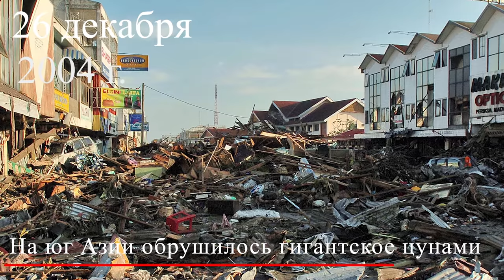Какой сегодня праздник: на календаре 26 декабря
26 декабря в мире отмечают несколько праздников, родилось много звезд и произошло немало интересных событий.
Но обо всём по порядку. Поехали!
В мире в этот день празднуют:
День подарков (Boxing Day) — праздник, который отмечается в Великобритании и в ряде стран Британского содружества наций: Австралии, Новой Зеландии, Канаде на следующий день после Рождества — 26 декабря.
26 декабря в Словении празднуется День независимости и единства. Это праздник является государственным в стране и учрежден в память об официальном оглашении результатов референдума 1990 года
День святого Стефана празднуется католической церковью во многих европейских странах 26 декабря, на второй день после Рождества. В ряде стран он является государственным праздником и официальным выходным днем.
С 26 декабря по 1 января каждый год преимущественно в США отмечается неделя афро-американского духовного фестиваля Кванза. Считается, что это период объединения и дружбы двух наций.
26 декабря (дата по старому стилю: 13 декабря) в народном календаре отмечается память святых мучеников Евстратия, Авксентия, Евгения, Мардария и Ореста, пострадавших за веру в начале 4 века в Севастии.
Знаменательные события
26 декабря 1783 года французский физик Луи Себастьян Ленорман прыгнул с крыши дома в Париже. Прыжок удался. Ободренный успехом, он вторично прыгнул уже со шпиля обсерватории в Мольпелье.
В битве при Березино в ноябре большая часть армии Наполеона была уничтожена, а ее остатки были изгнаны с русской земли - 26 декабря 1812 года солдаты разгромленной наполеоновской армии перешли реку Неман, оставив пределы России.
26 декабря 1825 года на Сенатской площади Санкт-Петербурга произошло восстание декабристов. Туда были стянуты правительственные войска и выступление было подавлено. По делу декабристов было привлечено 579 человек, виновными признано 289.
26 декабря 1898 года во Французской Академии наук  химики Пьер и Мария Кюри сделали первое сообщение об открытии радия.
Керченская десантная операция – крупная операция советских войск во время Великой Отечественной войны на Керченском полуострове в период с 26 декабря 1941 года по 20 мая 1942 года.
26 декабря 2004 года в акватории Индийского океана близ северной части острова Суматра (Индонезия) Национальным центром сейсмологической информации США был зафиксирован подземный толчок силой 8,9 балла по шкале Рихтера. Цунами, сопровождавшееся шквалистым ветром, достигло восточного побережья Африки, неся разрушения на протяжении от Африканского рога до Танзании.
1664 год Иоганн Динглингер
немецкий ювелир
1791 год Чарльз Бэббидж
английский математик и изобретатель
1861 год Надежда Ламанова
российский и советский модельер, художник театрального костюма
1873 год Ральф Норман Энджелл
английский публицист и пацифист, Нобелевский лауреат
1893 год Мао Цзэдун
китайский государственный и политический деятель 20 века
1949 год Михаил Боярский
советский и российский актер театра и кино, певец, телеведущий, Народный артист РСФСР
1963 год Ларс Ульрих
американский рок-музыкант, барабанщик, один из основателей группы Metallica
Какой лунный день сегодня?
Сегодня до 20:54 по московскому времени девятнадцатые лунные сутки, а после — двадцатый лунный день.
Общие рекомендации на 19-й день по лунному календарю: сегодня очень серьёзный и интересный день – сегодня можно совершить невозможное. Время духовного преображения, преодоления сомнений.

Общие рекомендации на 20-й день по лунному календарю: если позволяют обстоятельства, лучше провести день дома и никуда не выходить. В этот день хорошо очищать всё материальное и духовное: душу, совесть, мысли, тело, дом. Желательно, чтобы в этот день в доме весь день горела свеча. Посидите у костра, камина, при свечах. Полезно мысленно покаяться в неправедных мыслях и поступках, избавиться от чужого влияния, смирить гордыню.